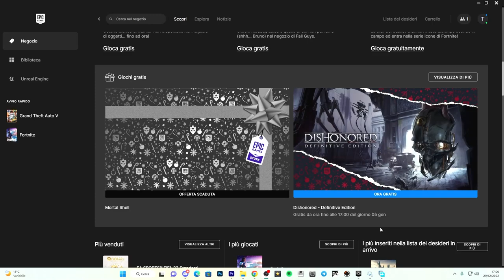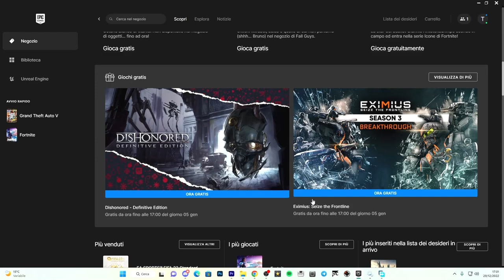Last Game of the Year |12/29/2022| "Triple AAA"?? - EPIC GAMES FREE GAME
Gioco bello o NO? ULTIMO REGALO DI EPIC GAMES

PC:
MOBO: B450 GAMING PLUS
CPU: R5 3600
GPU: 1660 SUPER
RAM: 16 GB
CASE: 4000D AIRFLOW CASE CORSAIR

VIDEO TUTORIAL
               GAMES---TECH---MICROSOFT